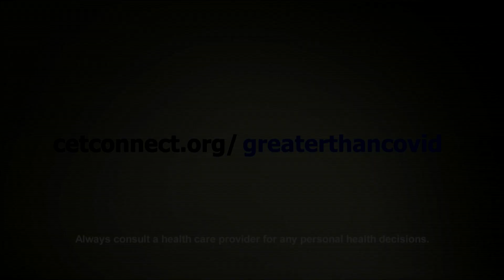Why Should You Get the Vaccine?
Medical professionals discuss the importance of the vaccine in returning to our normal lives.